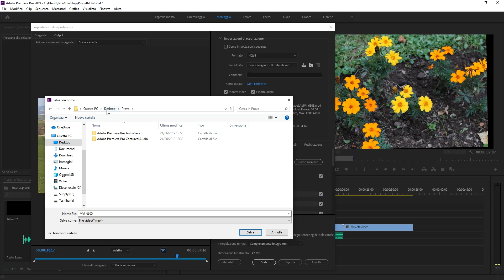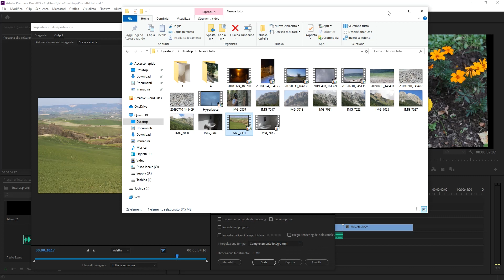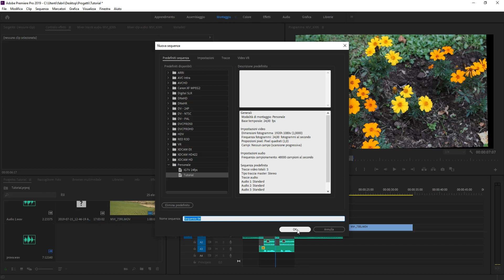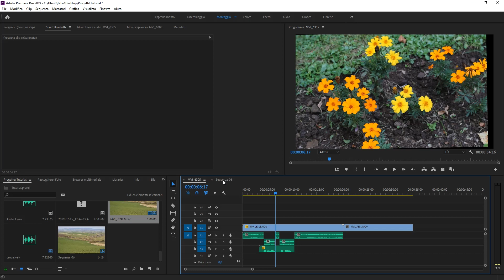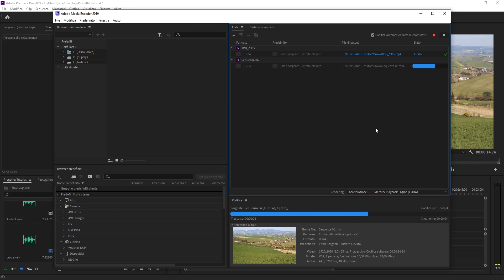Tutorial italiano Premiere Pro CC 2019 - Parte 11 - L'esportazione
In quest'ultima parte del corso di Adobe Premiere Pro CC vediamo l'esportazione finale.